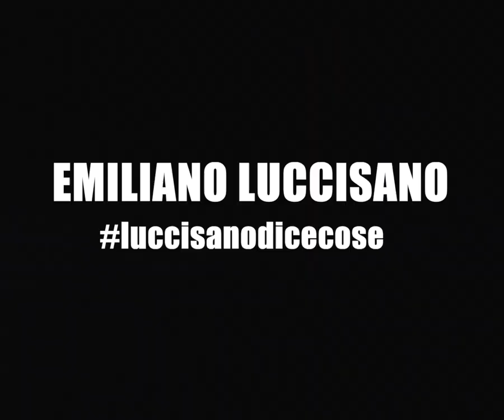IL GATTO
E con le zampe, con le unghie e con la coda miao miao...